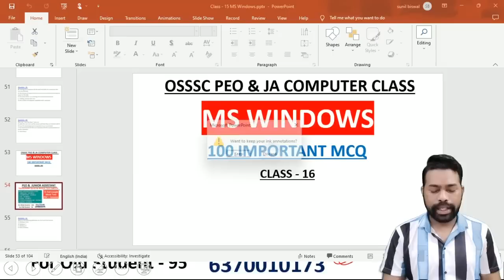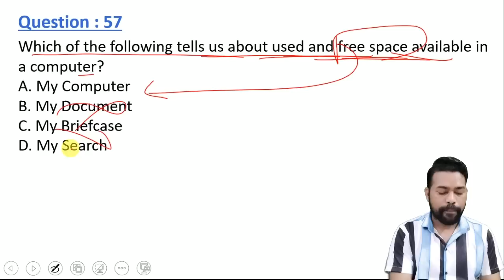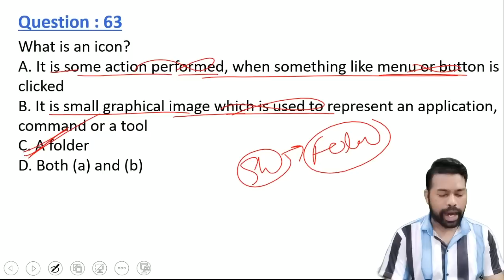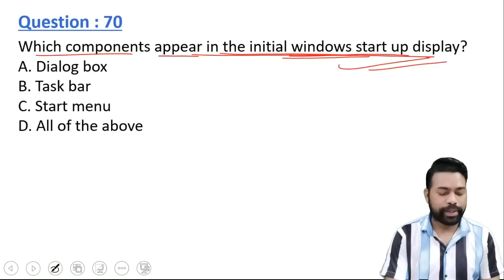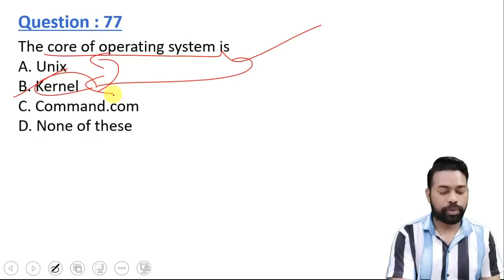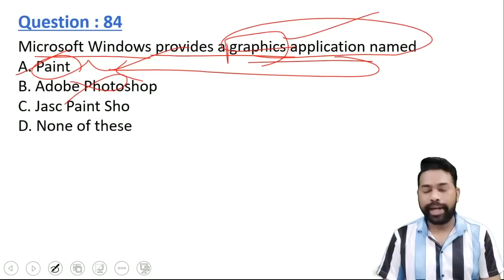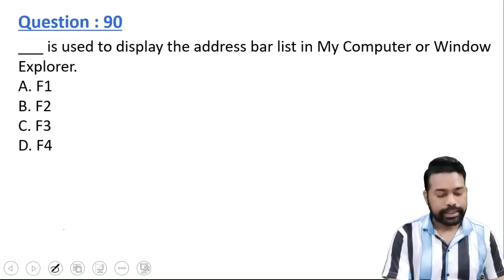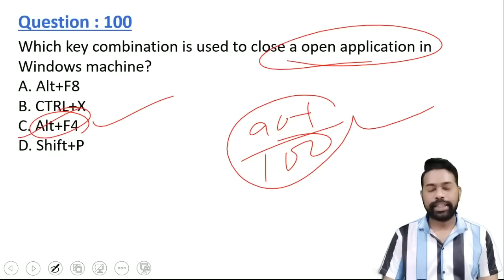100 Important MCQ || MS Windows || OSSSC PEO & JA || Computer Class || By Sunil Sir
To join / Any Doubt About OSSSC PEO & JA Telegram Quiz & Mock Test Batch